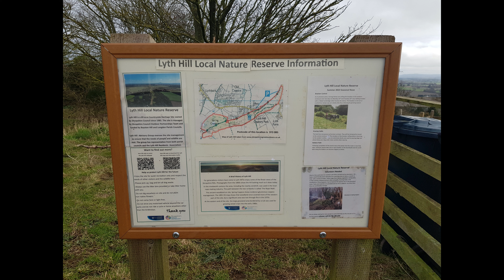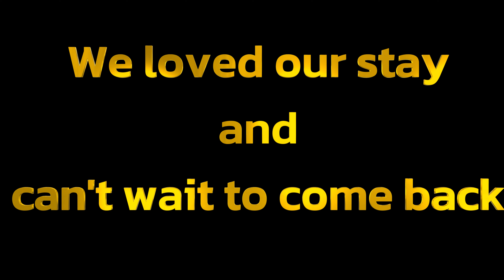Stoney Acres Luxury Holiday Park, Shrewsbury.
A short video of a few days stay back in January at this Brand New Adult Only, Dog Friendly site near Shrewsbury.